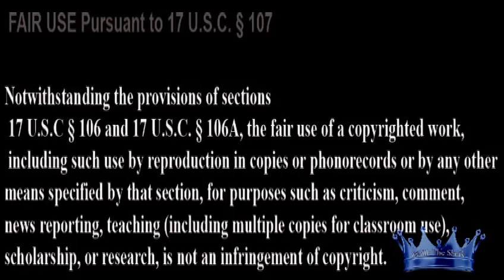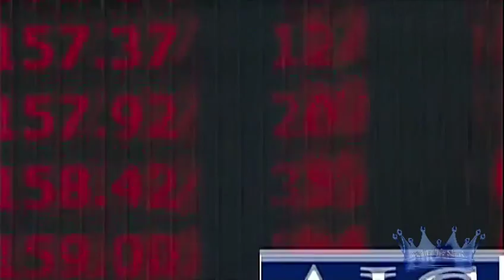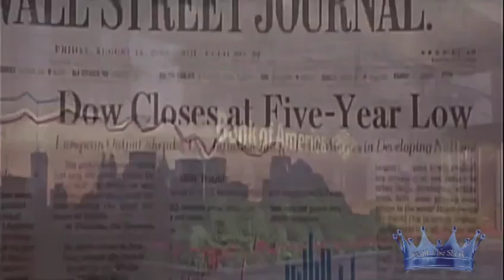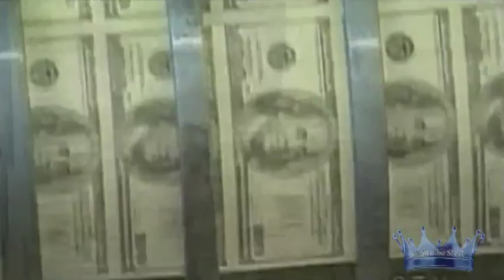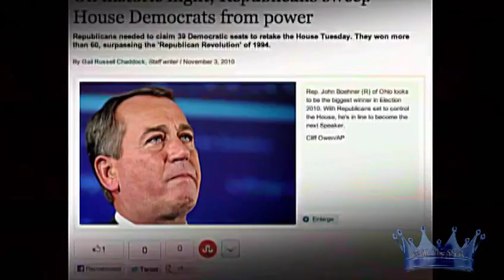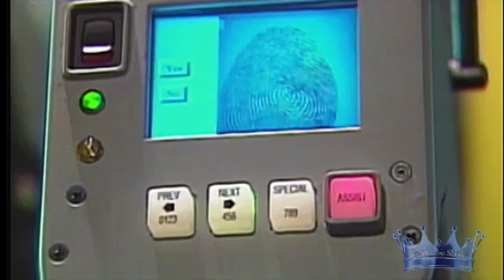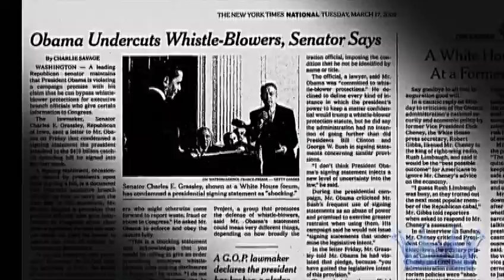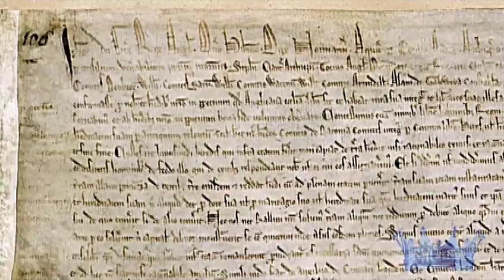U didn't Know ? Pt 3 of 6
You Didn't Know ?, well in case you didnt here'sTHE UNTOLD HISTORY OF THE BUSH AND OBAMA ADMINISTRATIONS